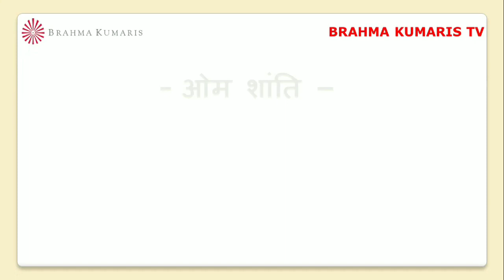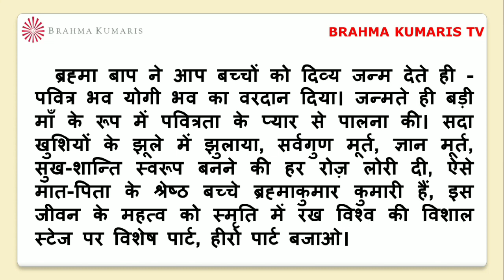BrahmaKumarisTV Aaj Ki Murli Saar/मुरली का सार/ 07 फरवरी 2023/Murli Essence by Brahma kumaris tv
।।ओम् शान्ति।।